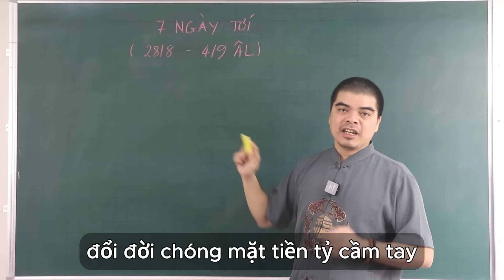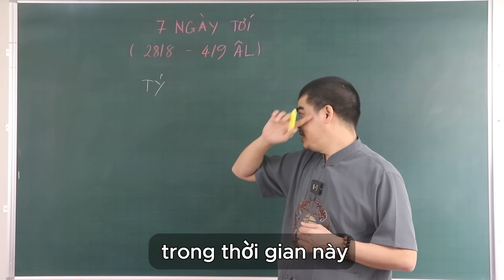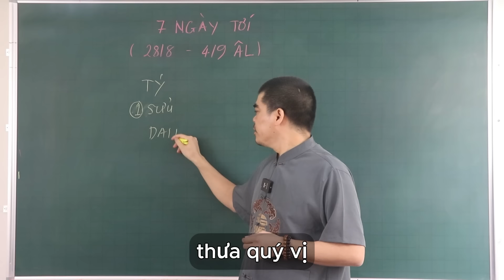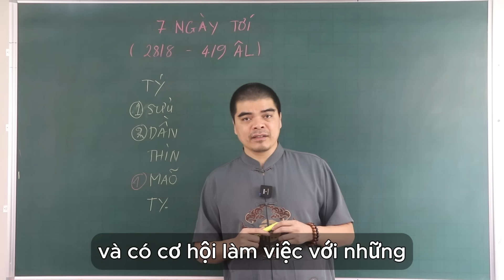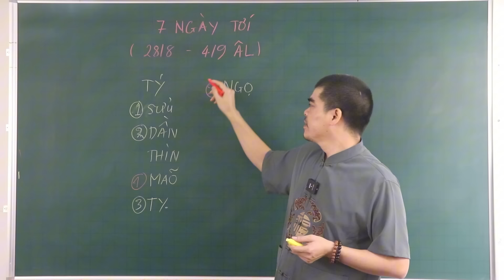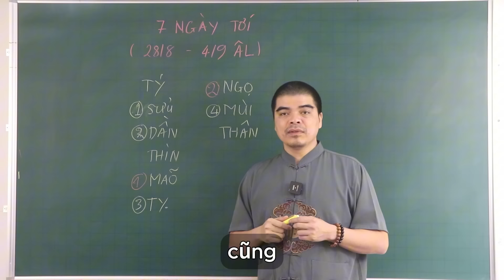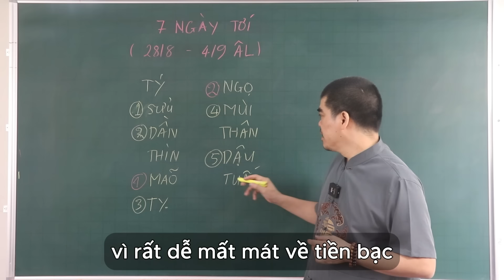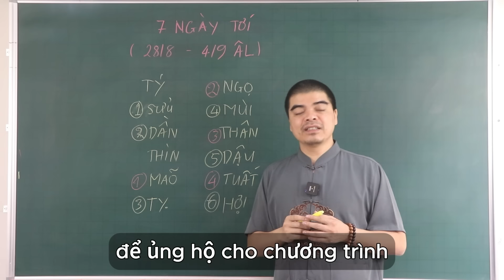Chạy Ngay Đi Mua Vé Số 5 Con Giáp May Mắn Tột Đỉnh, Trúng Số Liên Tiếp, Sau Mùng 1/9 Đổi Đời Giàu To